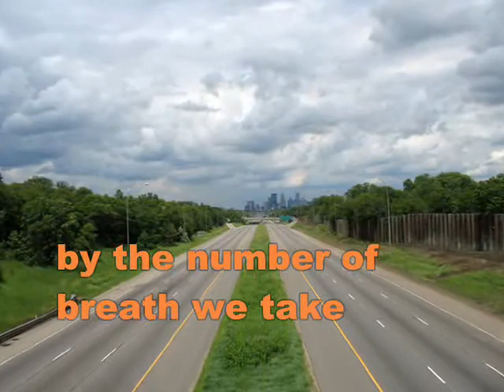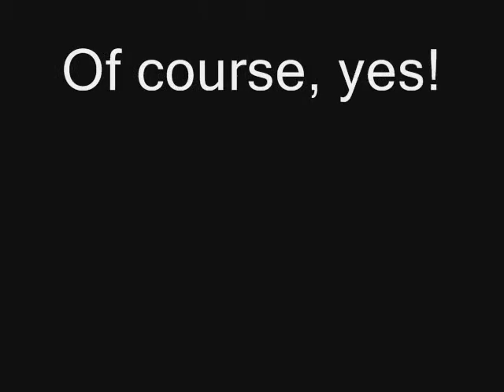On the Wings of Wow by Aurelia L Castro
A story of adventure, friendships, and love by Aurelia L. Castro. This is her first digital story created in 2007 in a workshop organised by the National Book Development Counci of Singapore. The workshop was taught by Denise Atchley, wife of the late Dana Atchley, founder of digital storytelling movement.